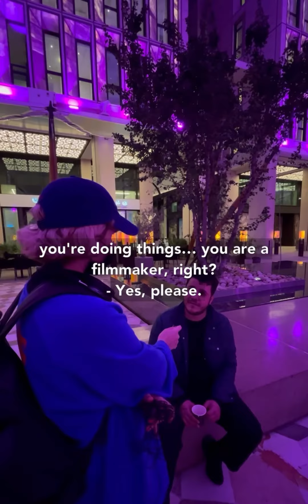Lifestyle video. Qatar, Musherib.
Spotted Momentoeshi ( I hope I’m at least a bit close to the right spelling) at Musherib, Qatar.